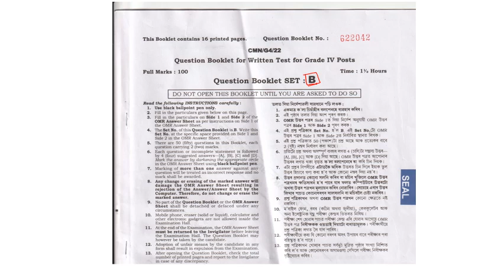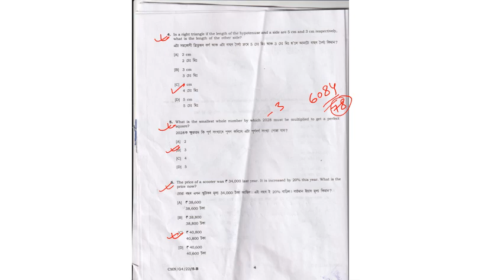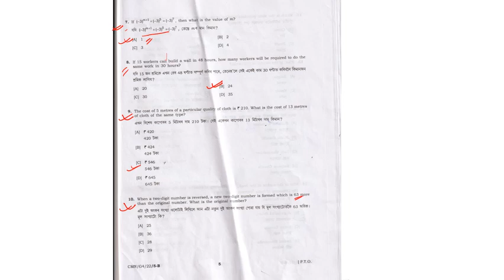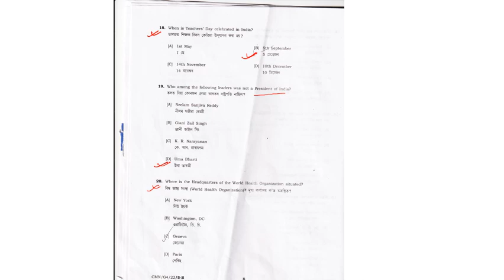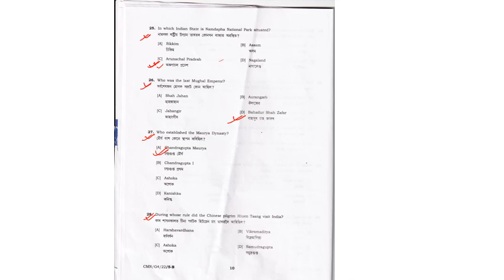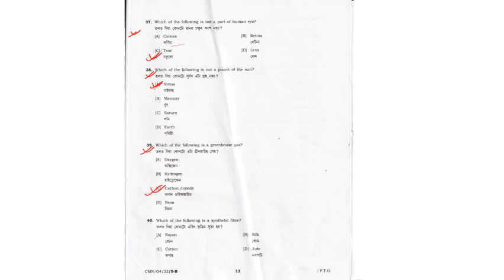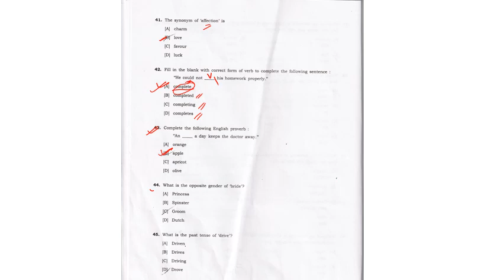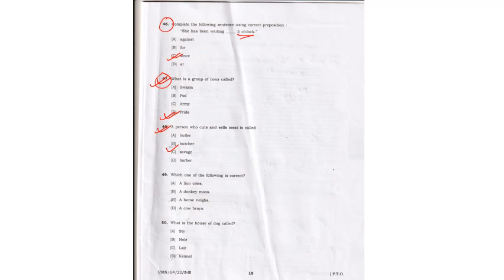DHS Exam All 50 Questions/22-01-2023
DHS Exam Maths/English/Science/GK
All 50 Questions & Answer
DHS Exam 50 Questions All Answer
dhs2022 DHS Exam Health Dept. Exam
Grade IV Exam Questions Answer